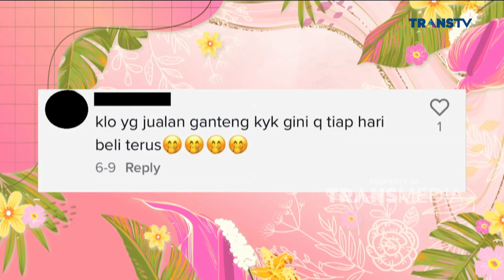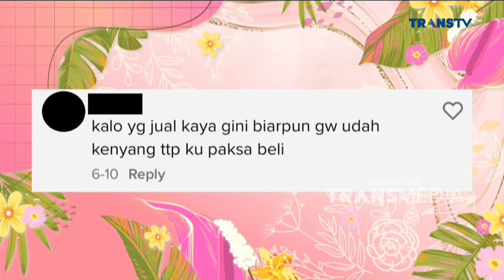Penjual Tahu Gejrot Ini Ganteng Banget Bikin Gagal Fokus !! | PAGI PAGI AMBYAR (9/9/22) P3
TAYANG SETIAP HARI SENIN-JUMAT PUKUL 08.30 WIB